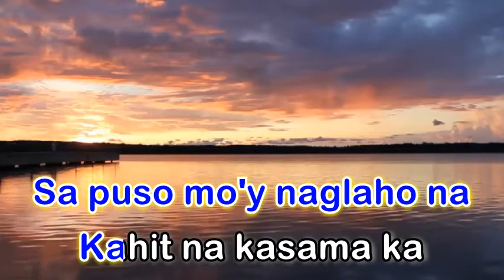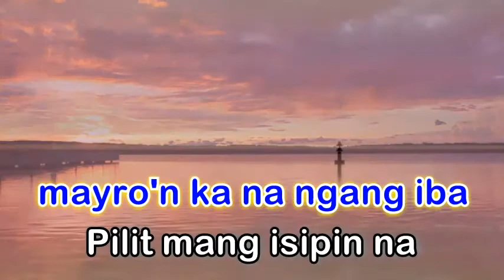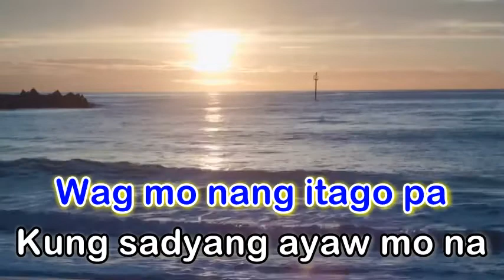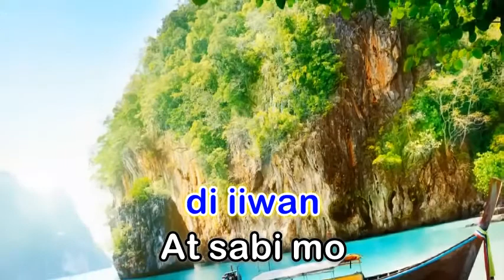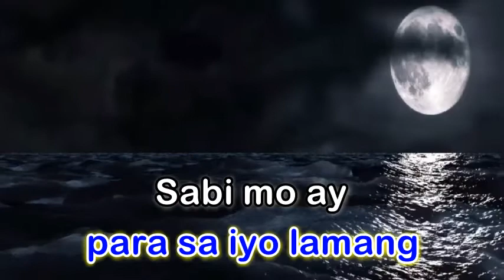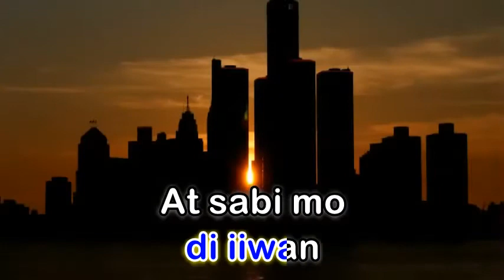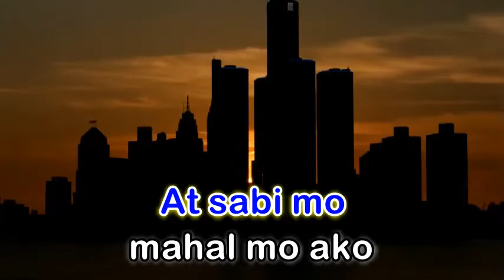Sabi Mo Ako Lamang - Men Oppose (Karaoke Version)